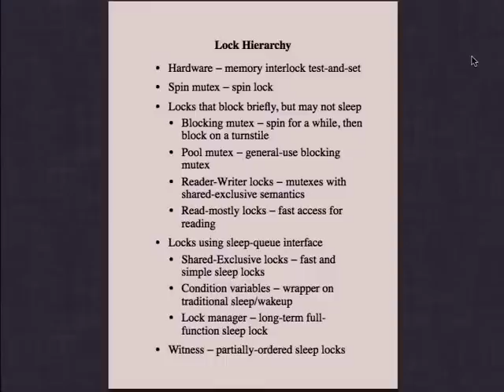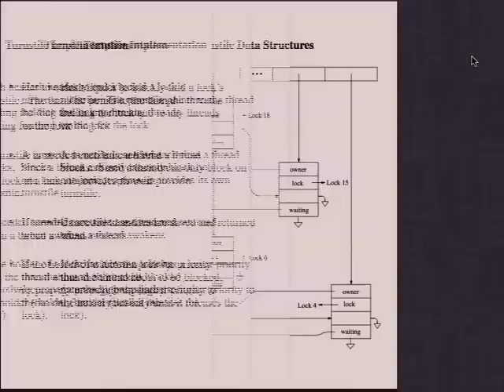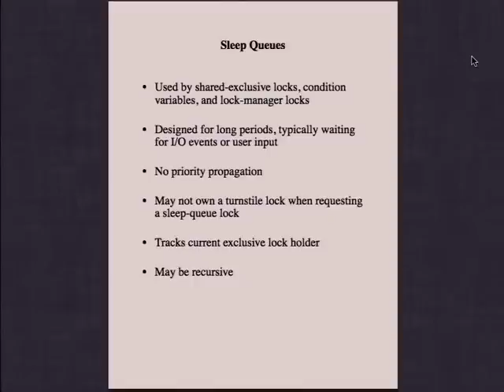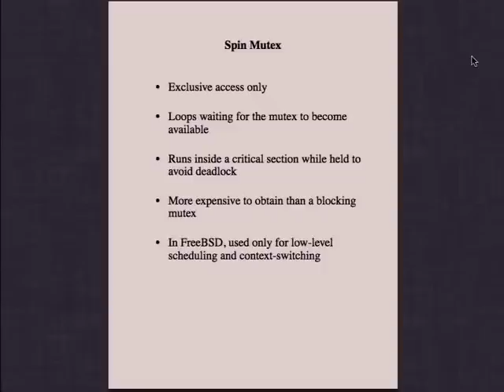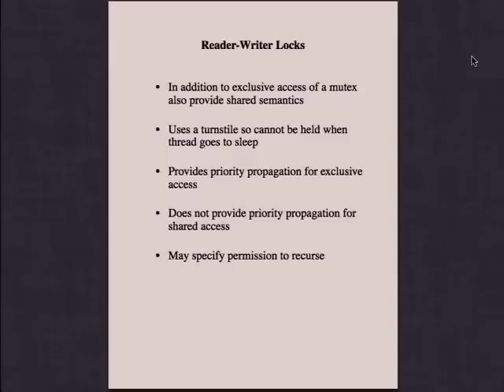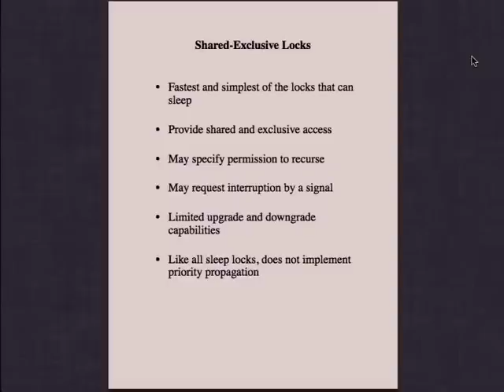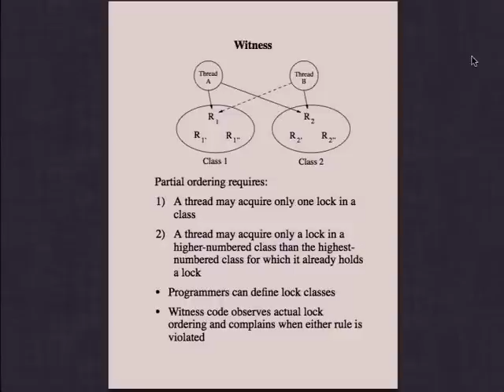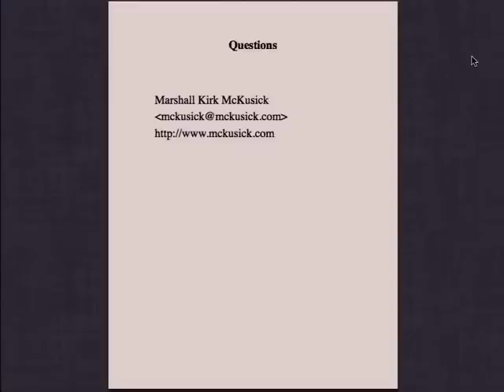An Overview of Locking in the FreeBSD Kernel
The FreeBSD kernel uses seven different types of locks to ensure proper access to the resources that it manages. This talk describes the hierarchy of these locks from the low-level and simple to the high-level and full-featured.

The functionality of each type of lock is described along with the problem domain for which it is intended. The talk concludes by describing the witness system within the FreeBSD kernel that tracks the usage of all the locks in the system and reports any possible deadlocks that might occur because of improper acquisition ordering of locks.